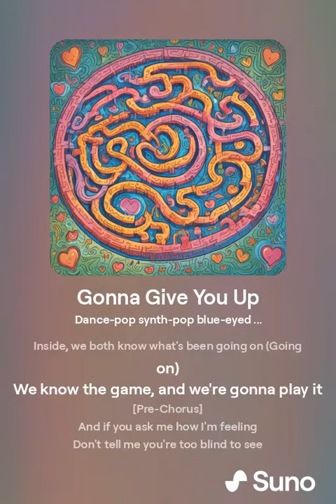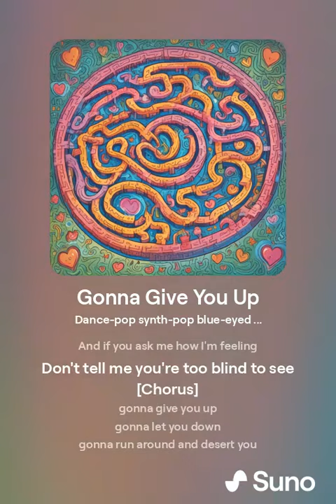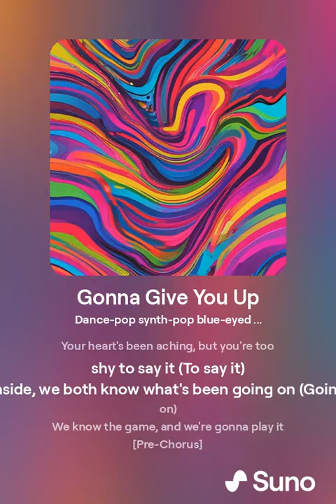Gonna Give You Up (lyrics)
Prepare to be swept away by the infectious energy of 'Gonna Give You Up,' a dance-pop synth-pop blue-eyed soul anthem by Rick Astley's evil secret twin. With its pulsating beats, shimmering synths, and irresistibly catchy hooks, this song is a sonic rollercoaster of excitement and intrigue. Astley's smooth vocals glide effortlessly over the dynamic arrangement, delivering lyrics that tease and tantalize with their playful charm. As the music builds to euphoric crescendos, 'Gonna Give You Up' becomes an electrifying celebration of love and desire, leaving listeners spellbound by its irresistible groove and undeniable charisma.